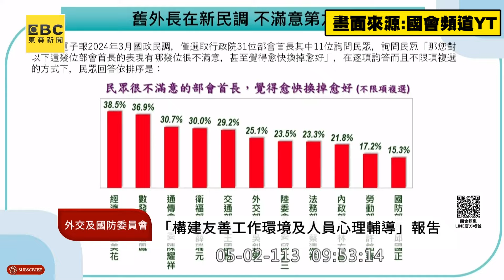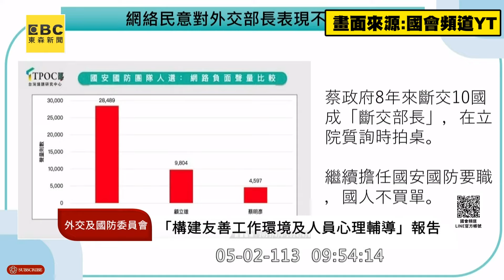【一刀未剪】暗指有立委幫中國踢中華民國一腳！？吳釗燮連嗆徐巧芯10次「趕快告我藐視國會」！